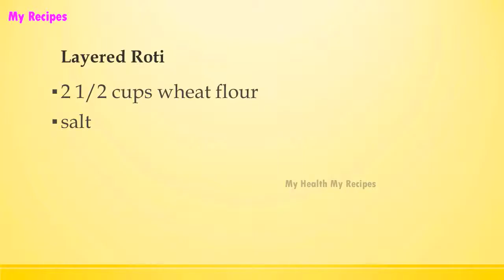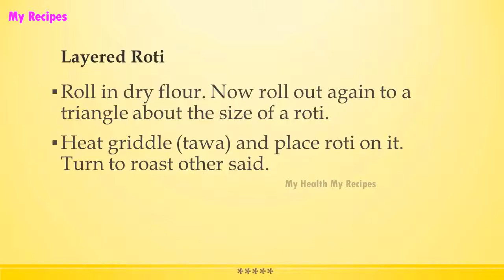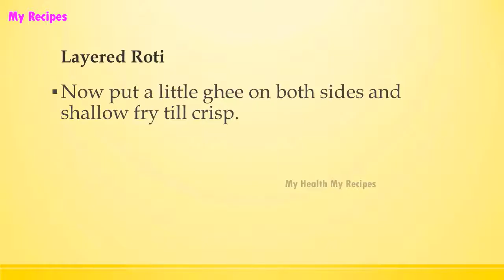Layered Roti | INDIAN RECIPES | WORLD'S FAVORITE RECIPES | HOW TO MAKE